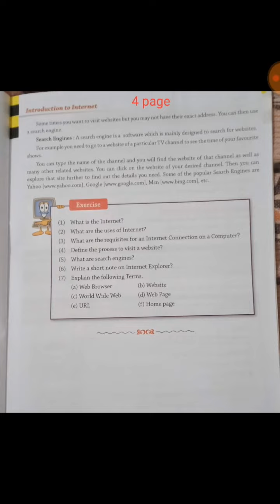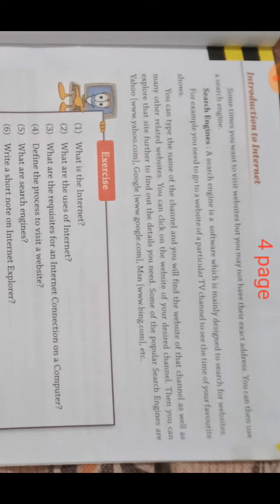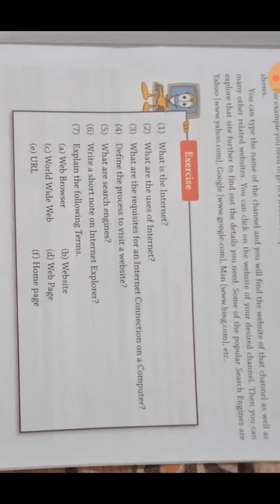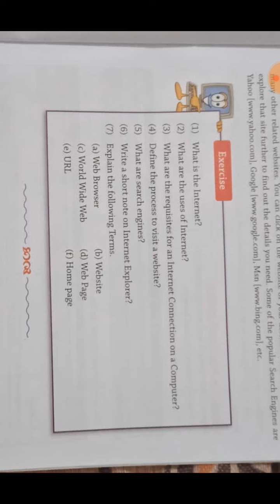CBSE class 5 computer chapter 5 exercise